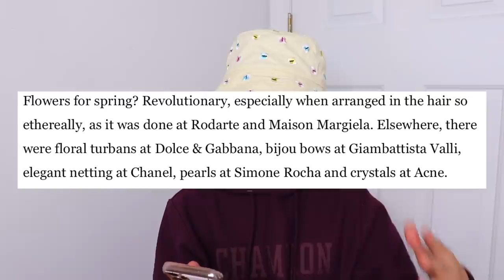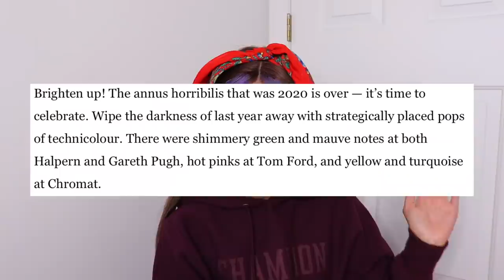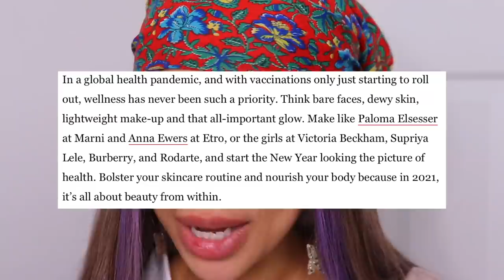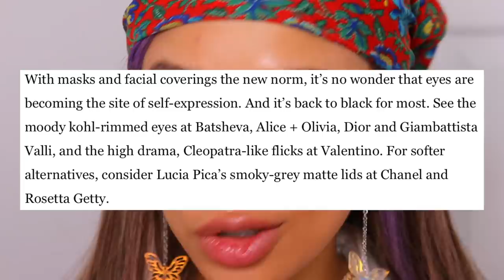I tried to become 2021 hot according to VOGUE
Revlon Revlon X Wonder Woman Liquid Armor Golden Lasso Glow Pot